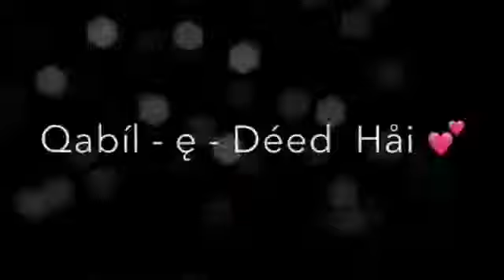tujhe dekhna meri Eid hai